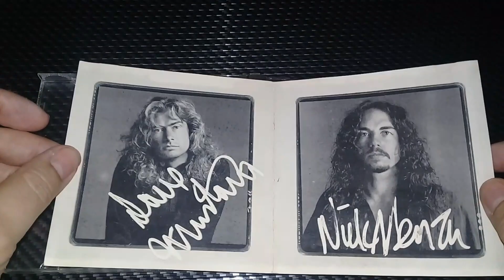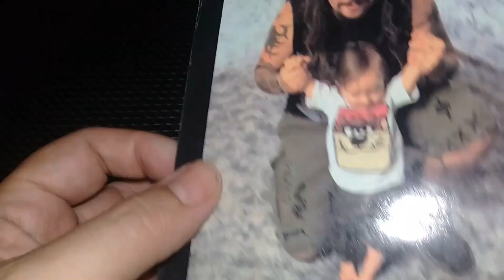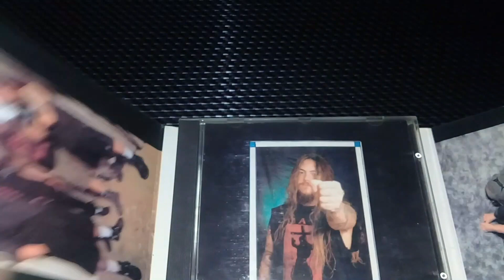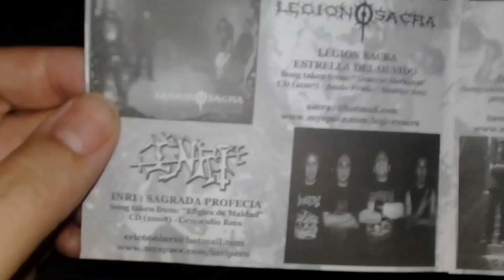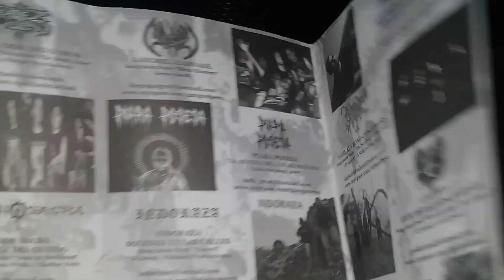ULTRAMETAL TV N°40 ( FEBRERO 2023 )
SPECTRAL SOUL (PERU) BANISHED (ESPAÑA), ICARO, CICLOPE Y PARKO